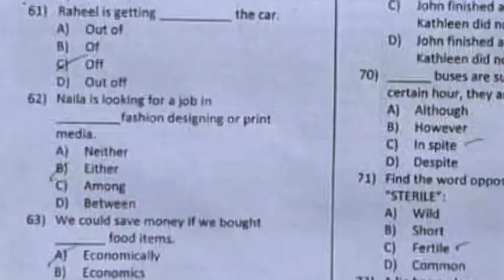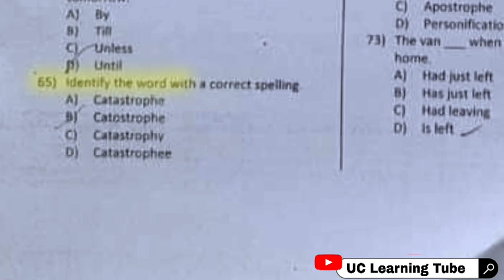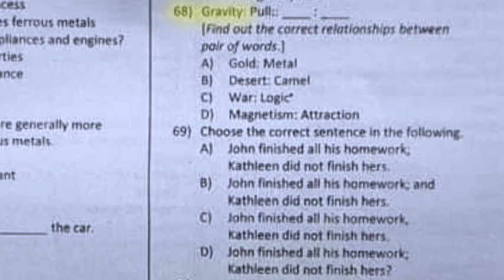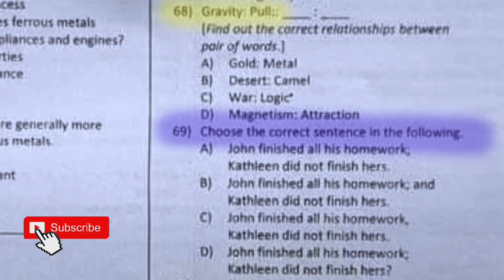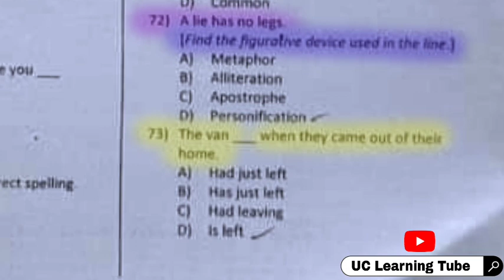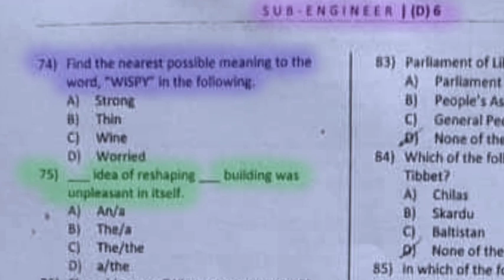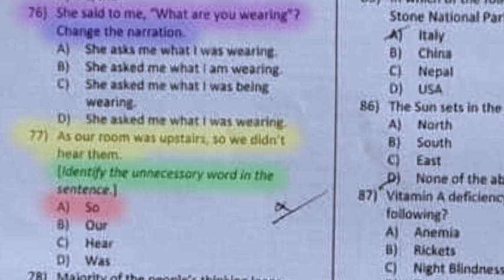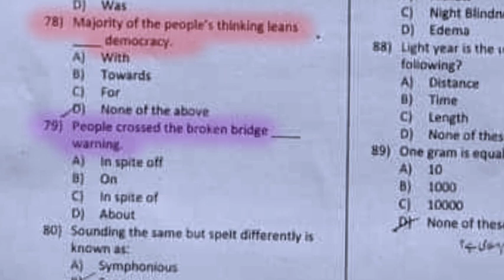Today PHED KPK Sub Engineer (Civil) Test conducted by ETEA Public Health sector Part 01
Public Sector
SUB ENGINEER
Today Paper
Part -01
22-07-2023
Sub Engineer Public Sector today 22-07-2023
ETEA Paper. Today Sub Engineer ETEA paper
etea Today Public Health Engineering department Sub Engineer paper Today 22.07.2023
Public Sector
SUB ENGINEER
Today Paper
Part -01
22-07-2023